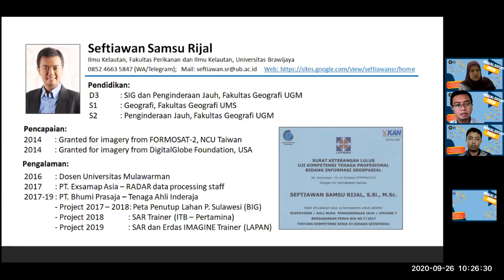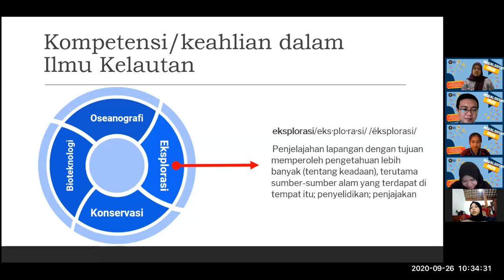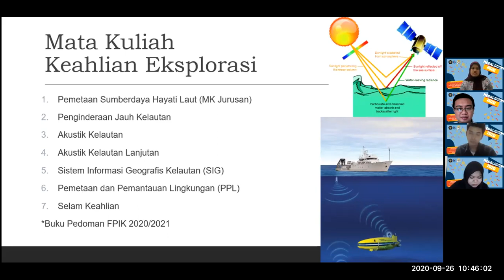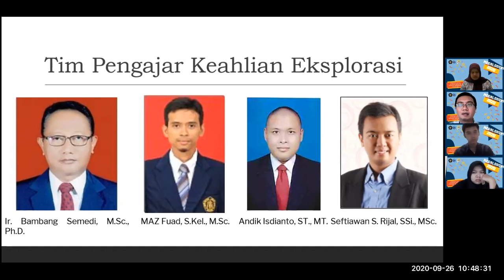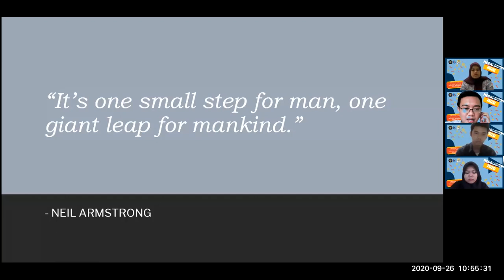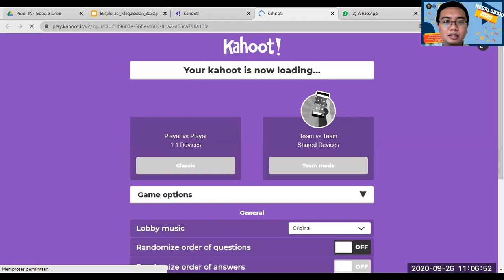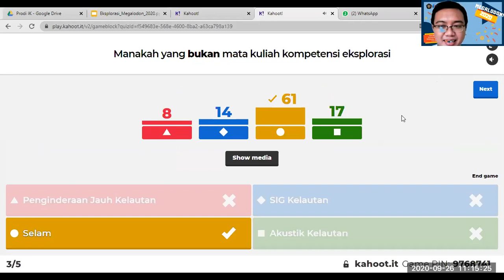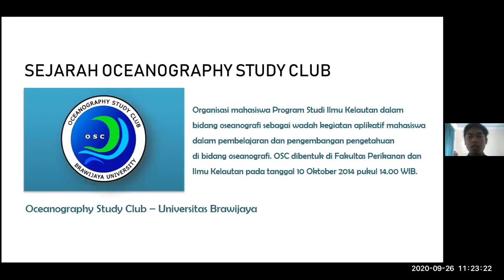Kompetensi Eksplorasi Pada Prodi Ilmu Kelautan FPIK UB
Ada empat kompetensi yang akan diperoleh jika kalian berkuliah di Program Studi Ilmu Kelautan FPIK UB. Kompetensi tersebut adalah Bioteknologi, Konservasi, Oseanografi, dan Eksplorasi.

Pada video ini saya memaparkan tentang kompetensi eksplorasi pada acara Megalodon 2020 yang dilakukan secara daring. Simak ya penjelasan saya. Tonton terus sampai akhir karena ada pertanyaan dan kuis berbobot juga di dalamnya. Thanks!